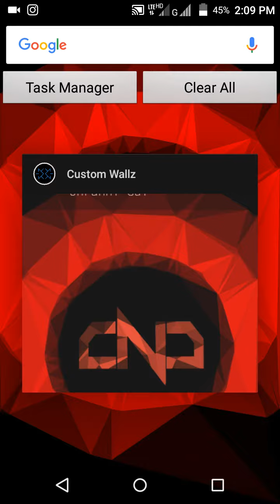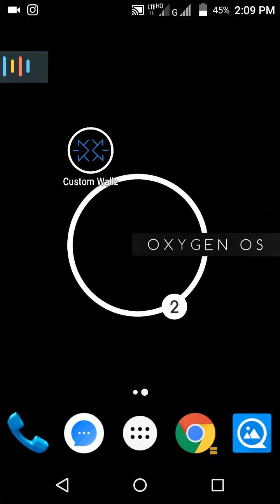Beautiful Minimalistic Wallpapers App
Custom Wallz is a wallpaper application for Custom rom lovers. It is based on the open source android application wallpaper board.
Unleash The Darkness

Features:
-Its is free.
-Light app with elegant UI.
-Server based
-Dark UI that will light up your AMOLED screen.
-Clean,Flat wallpapers
CARDINAL,AEX,RR,DU,AOSIP,EXODUS,CITRUS,TESLA,VALIDUS,AIM,
PURE NEXUS,XOS..Many More

AD FREE